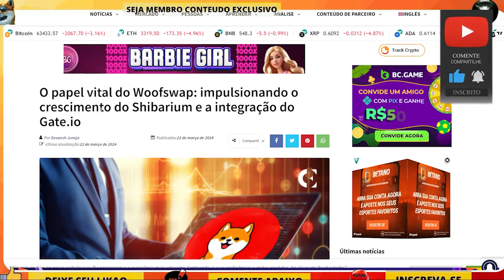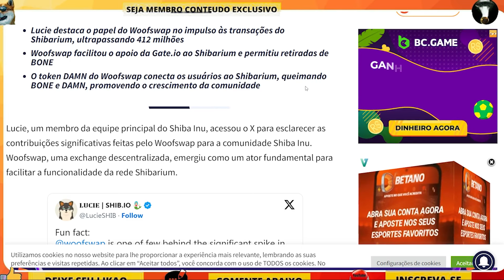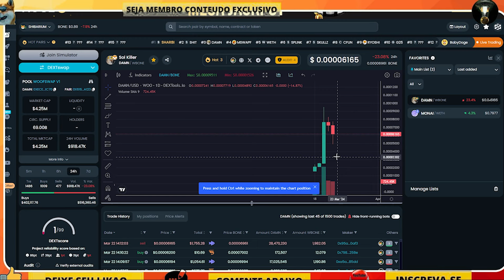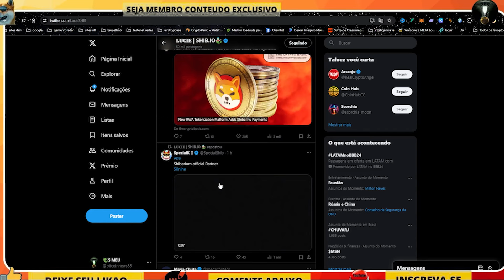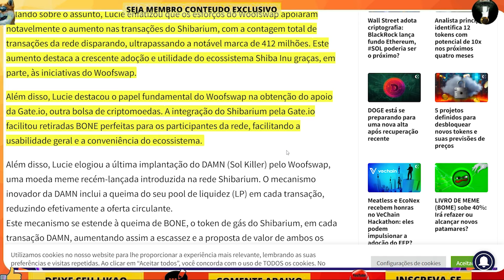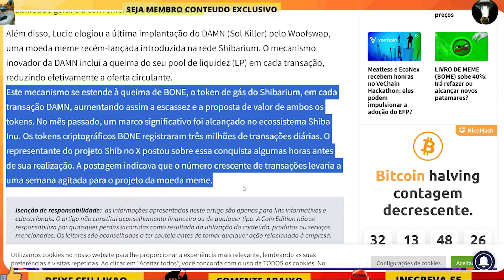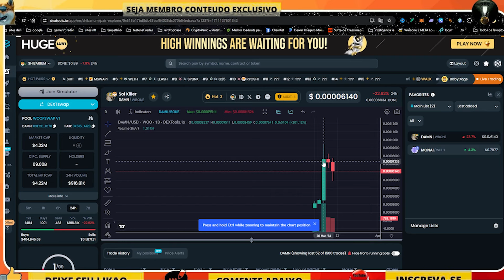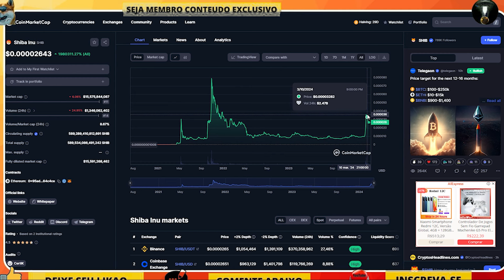$1,00 SHIBA INU HOJE O QUE E ISSO ESTA ACONTECENDO AGORA QUEBRA DE RECORDES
$1,00 SHIBA INU HOJE A Qualquer Momento Vem Nova Explosao SHIBARIUM
LINK DO AIRDROP OFICIAL
CODIGO 7L6CL

Carteiras fisicas  para guardar criptomeda mais seguranca
carteira trezor one
caretira one key

canal bitcoinnews criptomoedas videos todos os dias sobre investimento criptomoedas bitcoin ethereum shiba inu dogecoin solana xrp mercado cripto no geral

Informações contidas neste vídeo são uma opinião e são apenas para fins informativos.